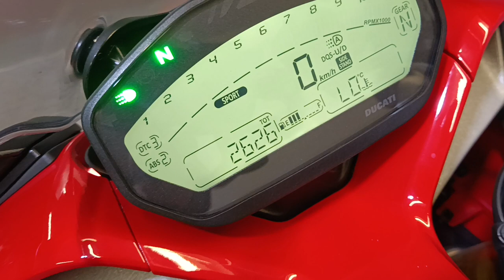Ducati Supersport 939 S anno 01/2020 Km 2.626 € 11.900